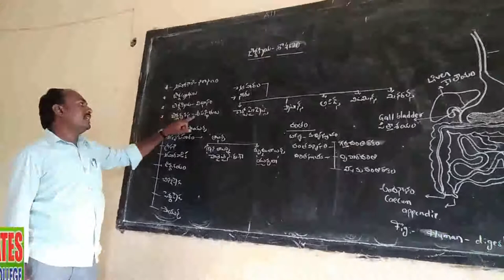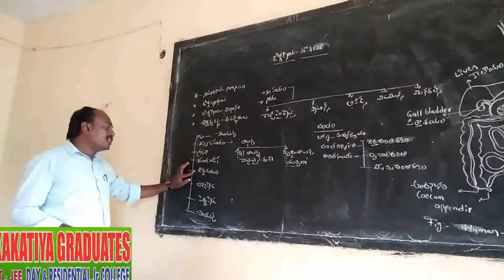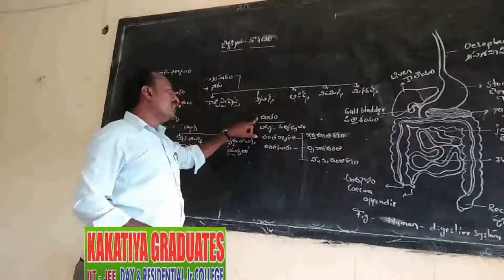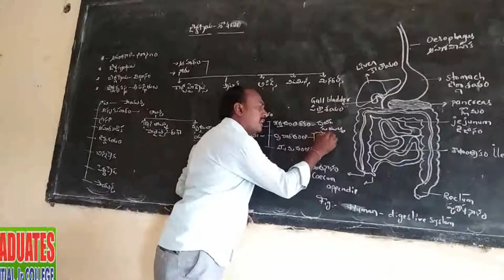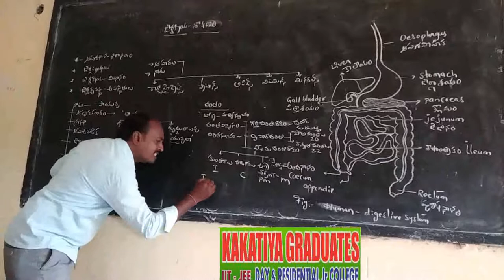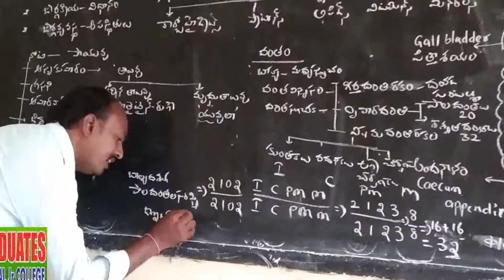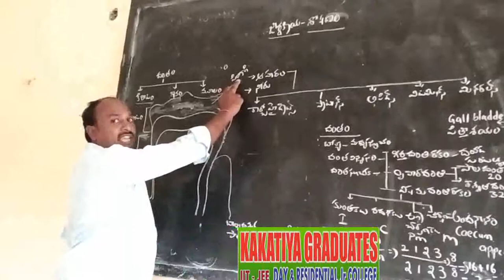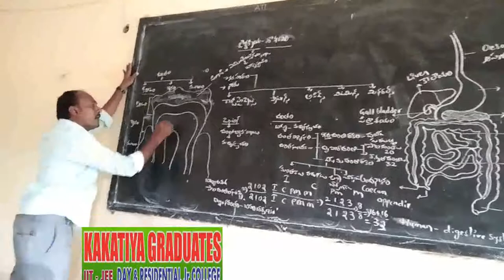Kakatiya Online Classes-Narsampet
Kakatiya
Zoology-II TM
Topic: Jeernakriya- Shoshanam
K.Ramakrishna Sir